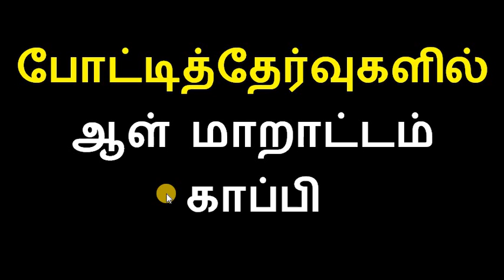போட்டித் தேர்வுகளில் ஆள் மாறாட்டம். காப்பி | ரேடியன் பயிற்சி நிறுவனம்.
பாடத்திட்டம் தேர்வு அட்டவணை
GROUP-4 SYLLABUS & RADIAN's TESTS SCHEDULE.

எவ்வாறு  சேருவது?
GROUP-1-2 SYLLABUS & RADIAN's TESTS SCHEDULE.

COURSES DISCOUNT பெற  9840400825 / 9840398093 என்ற எண்ணிற்கு  WHATSAPP அல்லது TELEGRAM அல்லது  CALL  செய்யவும்.

For ALL ONLINE LIVE and RECORDED CLASSES, 50% DURING THIS CRISIS PERIOD for ALL.
For GROUP-1 MAINS, TNPSC GROUP-1-2-4, TRB, TNEB etc Exams.

FOUNDER-RADIAN

 டி.என்.பி.எஸ்.சி

GROUP-1-2 PRELIMS & GROUP-1 MAINS SYLLABUS.